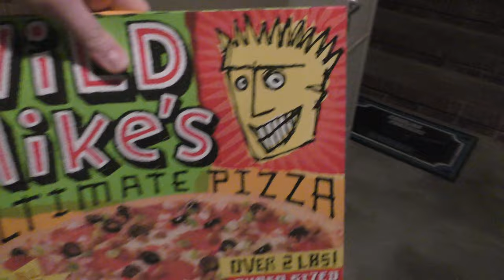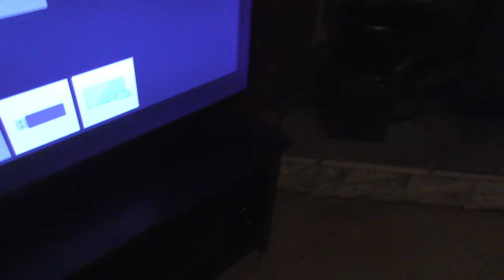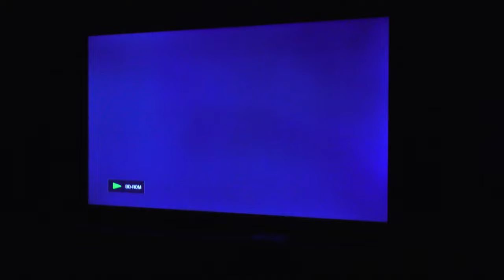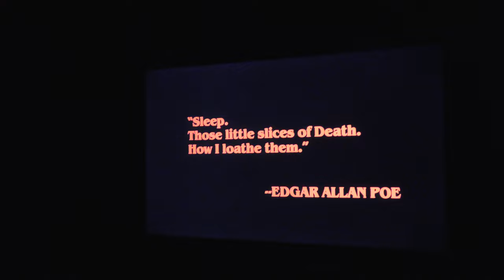Saturday Night Horror: A Nightmare On Elm Street 3- The Dream Warriors